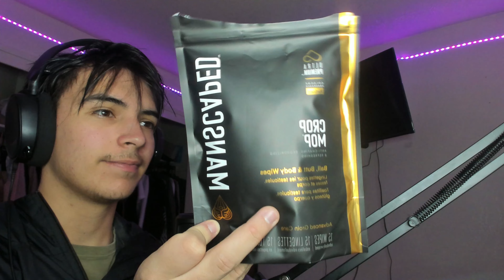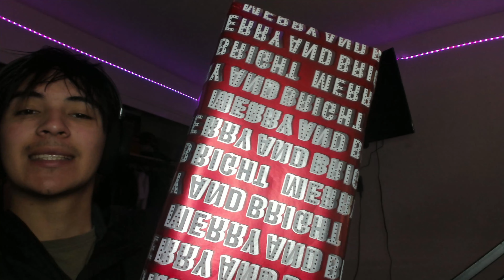* ASMR * Merry Christmas Tingles | Tapping | Mouth Sounds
Merry Christmas to everyone that watches this video I hope you all have a great day and have an amazing break from work or school with your family!!